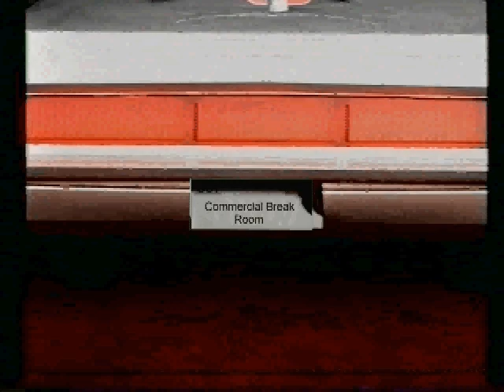Cinn A Mint A Fruit A Burst Commercial